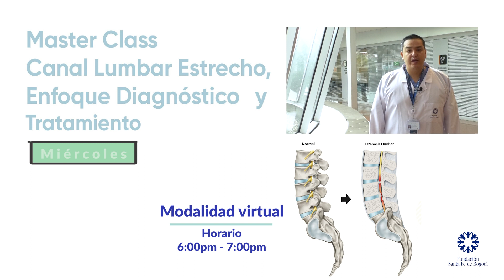INVITACIÓN A LA MASTER CLASS CANAL LUMBAR ESTRECHO, ENFOQUE DIAGNÓSTICO Y TRATAMIENTO